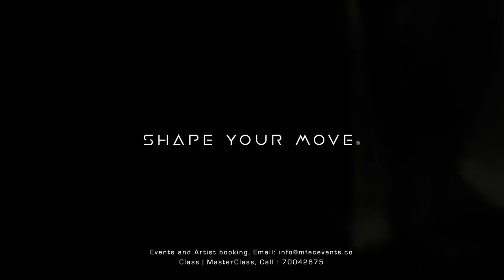MFEC MasterClass 2020 Vol ll : Khalid "Location" | Gerald Hernandez Choreography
2020 Master Class 28.02 Ed

Artist: Gerald Hernandez
Dancers: Sien Vercruijsse & Lotte Vercruijsse
Style: Urban

Filmed by: mfecevents.co

Acknowledgments:
Radisson Blu Hotel Cabana Club